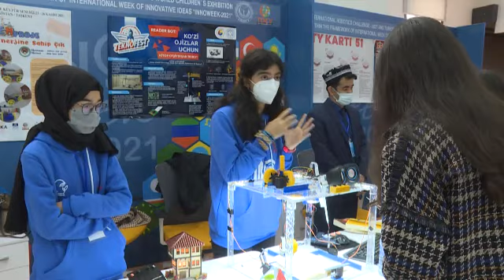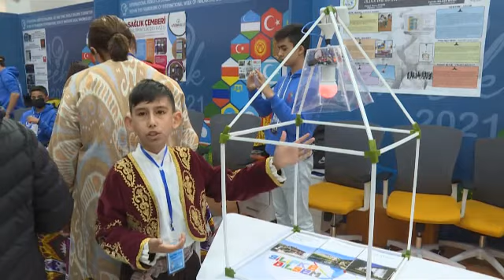5.Türk Dünyası Bilim ve Kültür Şenliği, Ttşkent, Özbekistan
5.Türk Dünyası Bilim ve Kültür Şenliği kapsamında tüm Türk Dünyasında öğrenciler katıldı. Teknoloji icatlarını sergilediler.